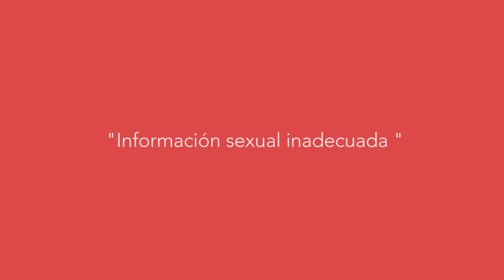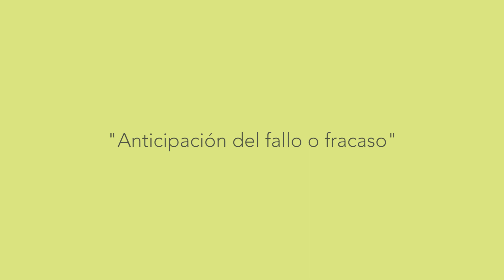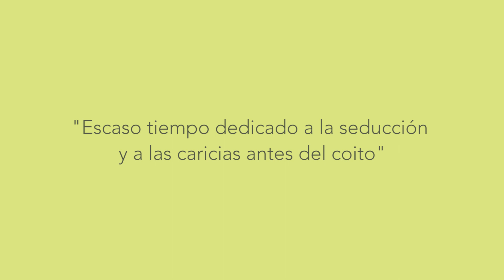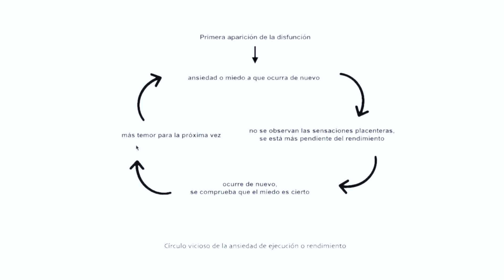DISFUNCIÓN ERÉCTIL, qué es y por qué se produce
En este vídeo hablamos sobre el trastorno sexual más estudiado con gran diferencia respecto a los demás, la disfunción eréctil. Se define como la incapacidad, persistente o recurrente, para obtener o mantener la suficiente rigidez del pene que permita una relación sexual satisfactoria.